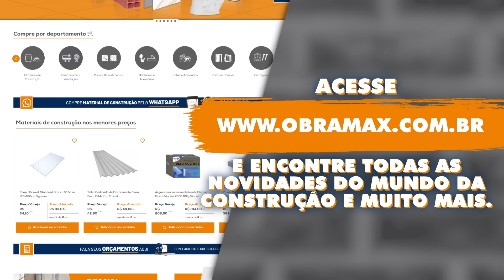Aplicação de tinta epóxi | Como aplicar e cuidados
Convidamos o pintor profissional do perfil Pintor.YohanLuis para nos ensinar dicas de aplicação da tinta epóxi em pisos e revestimentos.

Quer renovar os pisos ou revestimentos da sua casa ou comércio sem ter que fazer o quebra quebra?
Saiba que pintar pode ser uma maneira mais econômica e fácil de renovar o ambiente.

Mas, precisamos seguir algumas dicas de aplicação para poder ter um acabamento perfeito.
Dicas:
- limpe a superfície com detergente
- passe álcool 70
- use panos flanelados
- deixe a superfície secar completamente antes da aplicação da tinta
- pinte os rejuntes com auxílio de uma trincha
- faça os acabamentos na mesma direção

Gostou?
Quer saber mais dicas de pintura?

Na Obramax você encontra TUDO para sua obra, da fundação ao acabamento!
Ou em nossas lojas físicas!
📍 São Paulo: Avenida do Estado, 6.313 | Mooca
📍 Praia Grande: Avenida Ministro Marcos Freire, 1.500 | Jd. da Glória
📍 Rio de Janeiro: Avenida Brasil, 3.666 | Benfica
📍 Rio de Janeiro: Estrada dos Bandeirantes, 3091 | Jacarepaguá
📍 Piracicaba: Avenida Irmã Maria Felicíssima, 201 | Santa Rita
📍 Suzano: Rua Prudente de Moraes, 1575 | Suzano